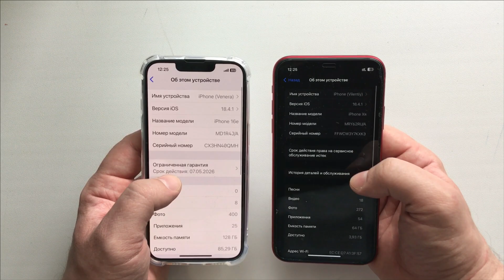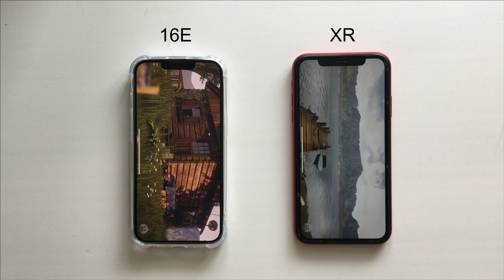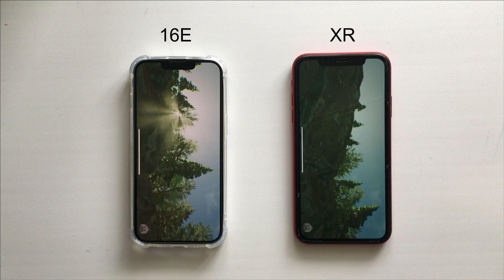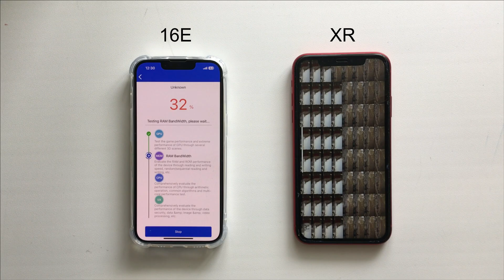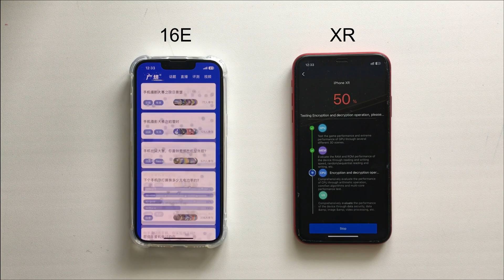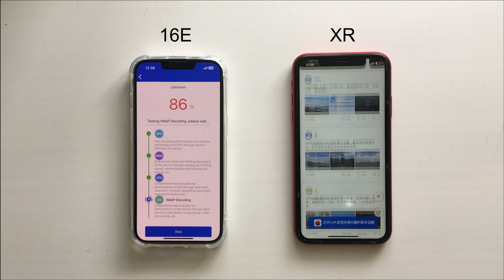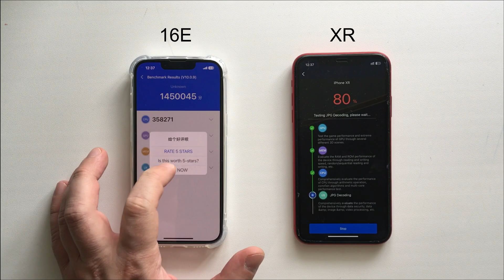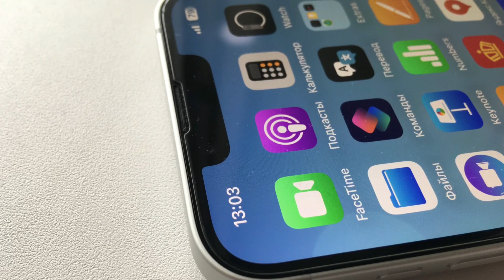iPhone 16E vs XR ТЕСТ ANTUTU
В данном видео мы проведем сравнительный тест синтетического бенчмарка ANTUTU у новейшего iPhone 16E и iPhone XR

Всем спасибо